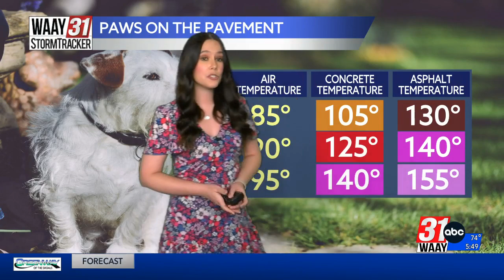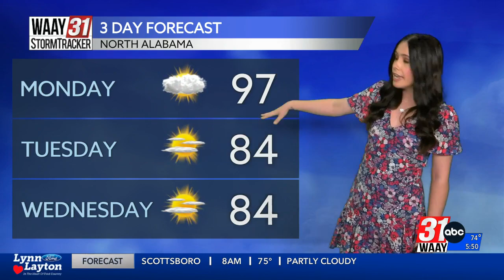Amber's Monday Morning Forecast 8-14